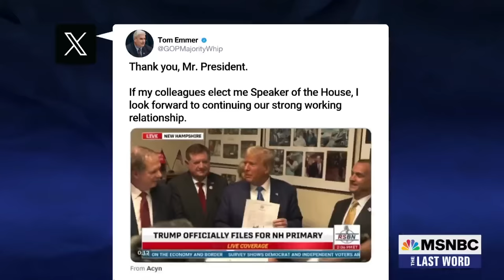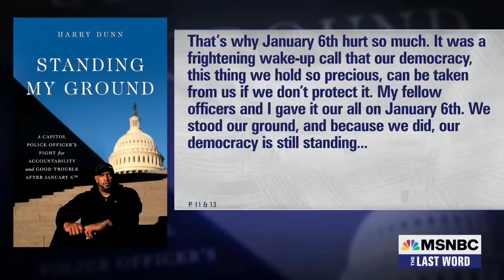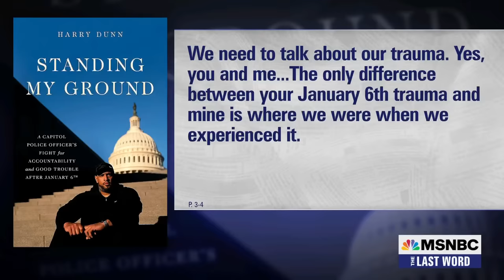Jan. 6 officer on Trump attacking democracy: ‘How do you defeat an ideology?’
Capitol Police Officer Harry Dunn tells MSNBC’s Jonathan Capehart that he dealt with the ongoing trauma of defending the Capitol on January 6 by writing his new book, “Standing My Ground: A Capitol Police Officer's Fight for Accountability and Good Trouble After January 6th.” Officer Dunn also discusses the roles everyone must play to defend our democracy.